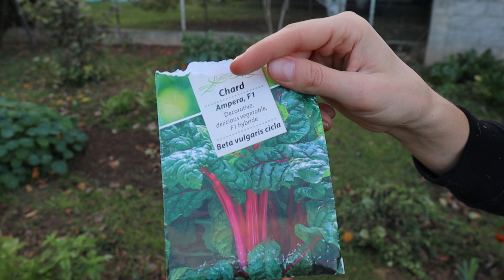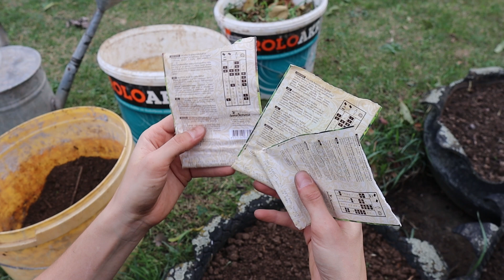ŠTA POSEJATI U NOVEMBRU *poslednji radovi